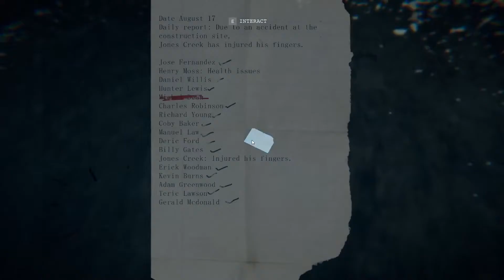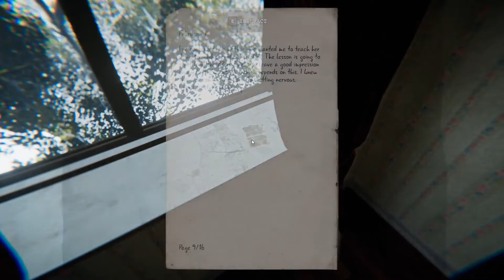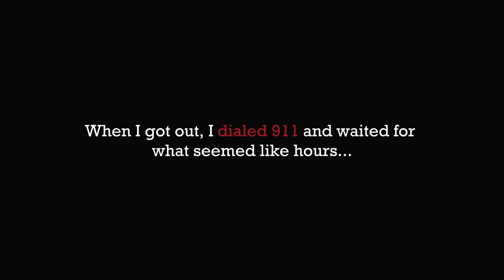► Evie — ПОЛНОЕ ПРОХОЖДЕНИЕ 🎮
► Это полное прохождение Evie без комментариев